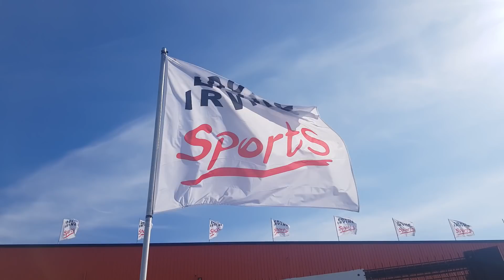INDOOR GO KARTING!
In this Vlog Matthew , Brooke and Luis go Indoor Go Karting at Eddie Irvine Sports in Bangor.